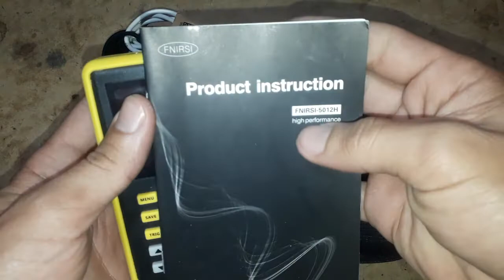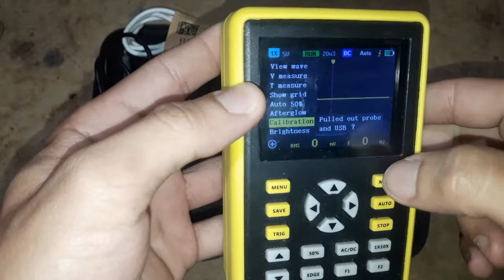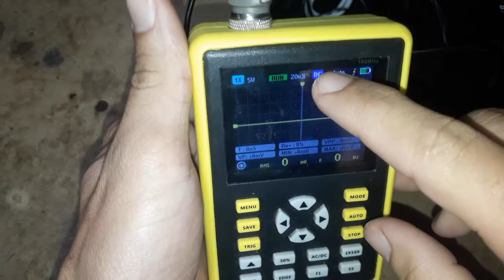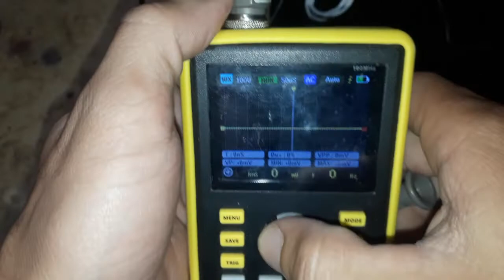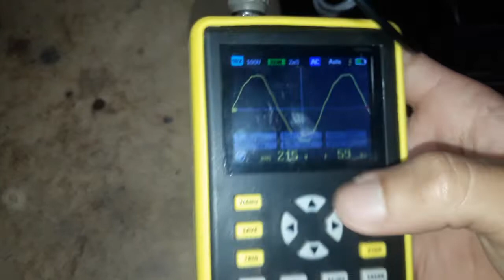como calibrar osciloscopio fnirsi 5012h e fazer medição da rede elétrica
💥CURSO TREINAMENTO "OSCILOSCOPIO NA PRÁTICA🔧 " LINK: ( ⏳em breve)

Neste vídeo  mostro como calibrar o osciloscopio fnirsi 5012h e como fazer as configurações  e ajustes para testar a rede elétrica em 220 volts na tomada.

A calibração serve para fazer um ajuste para que o osciloscopio fique zerado para que ele faça medições precisas sem interferência de tensões parasitas
Que irão interferir nas medições.

Principalmente em medições de baixa tensão exemplo:cristal oscilador ,sinal pwm de baixa amplitude, Sinais de comunicação,sinais digitais  etc ,
E com a calibração você tem  precisão nas medições mais próximas do valor real tanto em tensão quanto em frequência.

BELEZA GALERA  👍
VALEU GALERA 🤙